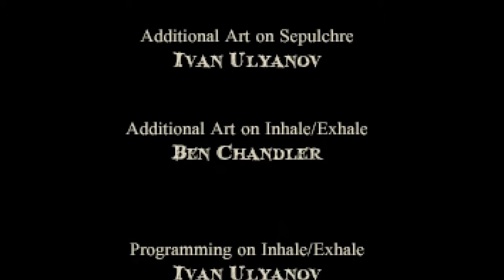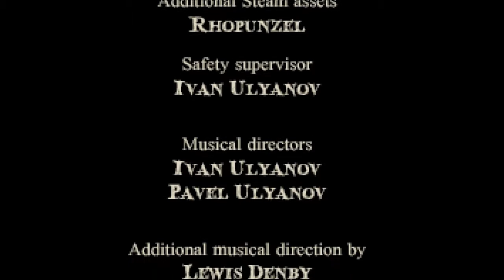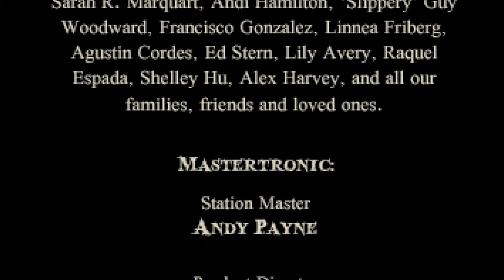Let's Play The Charnel House Trilogy (Blind), Part 7 of 7: The Truth About Gavin [FINAL EPISODE]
(Exhale, Part 3 of 3) We find out what caused Rob to fly off his old rocker, and what exactly he's done with Gavin. Plus we find out who Grub is! But there are so many more questions left unanswered...

The Charnel House Trilogy is a property of Owl Cave and Mastertronic Games/Mastertronic Group Ltd. I do not own any of the rights to this game, nor any of the material within this video. Thank you, and enjoy your stay on the Sepulchre.